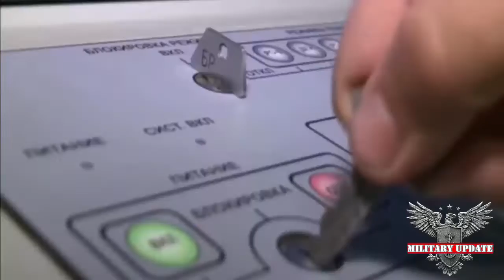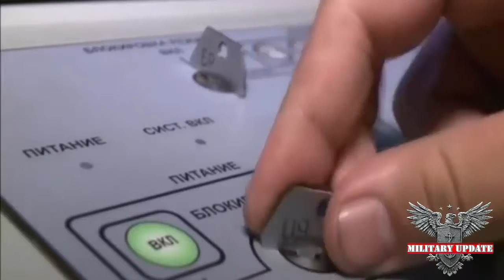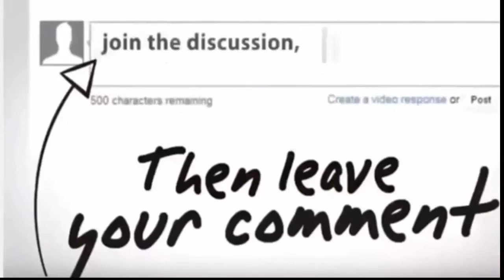Defence News _ Kalibr NK The Russian Cruise Missile - That Shocked the World